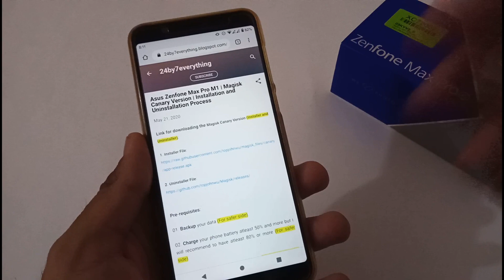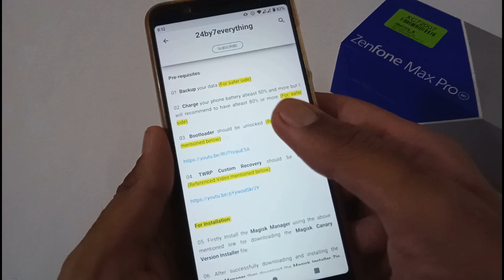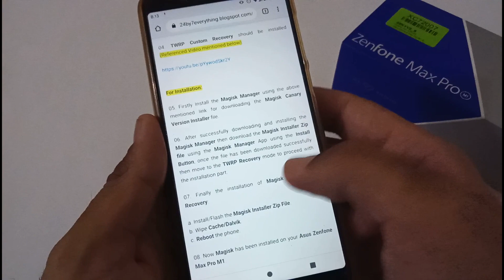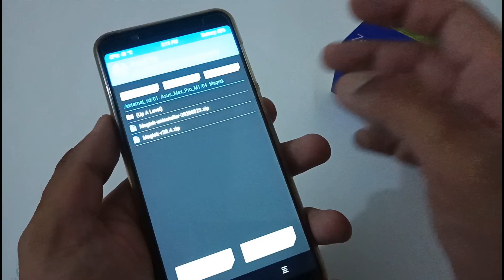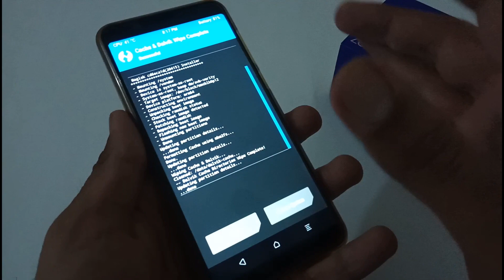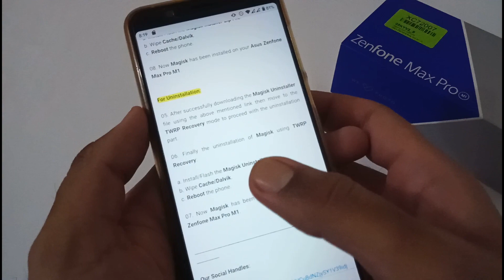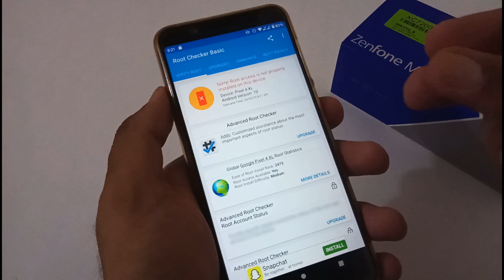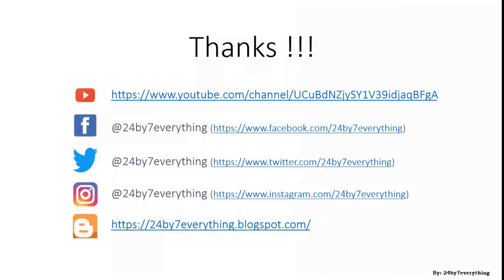Asus Zenfone Max Pro M1 | How to Install and Uninstall Magisk Canary Version | Hindi Audio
Here is the video on How to Install and Uninstall the Magisk Canary Version on Asus Zenfone Max Pro M1 in Hindi.

Title: Asus Zenfone Max Pro M1 | How to Install and Uninstall Magisk Canary Version | Hindi Audio

Tags: asus zenfone max pro m1 how to install and uninstall magisk canary version hindi audio

how to root your phone using magisk canary version
how to install magisk canary version
how to uninstall magisk canary version
root
unroot
root your phone
unroot your phone

Thanks !!!
24by7everything Team